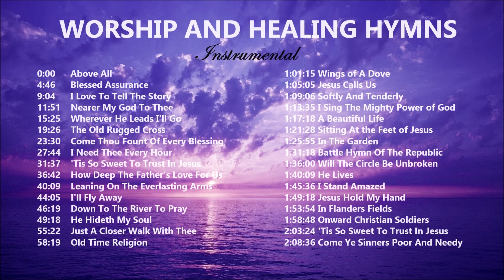Worship And Healing Hymns - Instrumental, Peaceful Music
0:00      Above All
4:46      Blessed Assurance
9:04      I Love To Tell The Story
11:51    Nearer My God To Thee
15:25    Wherever He Leads I'll Go
19:26    The Old Rugged Cross
23:30    Come Thou Fount Of Every Blessing
27:44    I Need Thee Every Hour
31:37    'Tis So Sweet To Trust In Jesus
36:42    How Deep The Father's Love For Us
40:09    Leaning On The Everlasting Arms
44:05    I'll Fly Away
46:19    Down To The River To Pray
49:18    He Hideth My Soul
55:22    Just A Closer Walk With Thee
58:19    Old Time Religion

1:01:15 Wings of A Dove
1:05:05 Jesus Calls Us
1:09:06 Softly And Tenderly
1:13:35 I Sing The Mighty Power of God
1:17:18 A Beautiful Life
1:21:28 Sitting At the Feet of Jesus
1:25:55 In The Garden
1:31:18 Battle Hymn Of The Republic
1:36:00 Will The Circle Be Unbroken
1:40:09 He Lives
1:45:36 I Stand Amazed
1:49:18 Jesus Hold My Hand
1:53:54 In Flanders Fields
1:58:48 Onward Christian Soldiers
2:03:24 'Tis So Sweet To Trust In Jesus
2:08:36 Come Ye Sinners Poor And Needy